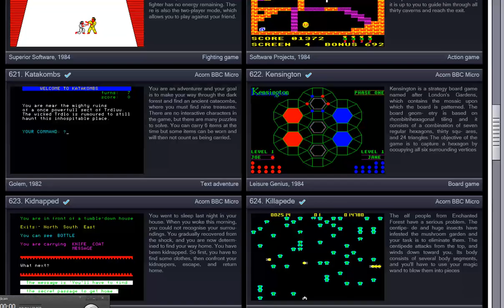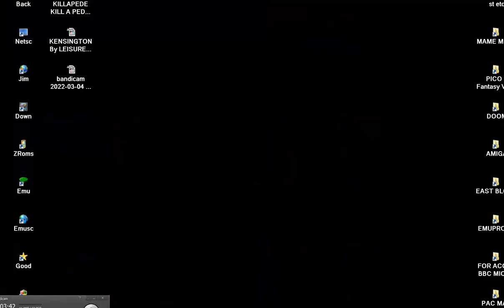KATAKOMBS OTHER NOT CATACOMBS 1982 GOLEM FOR ACORN BBC MICRO PROTON PANTHEON Bostjan Grandovec